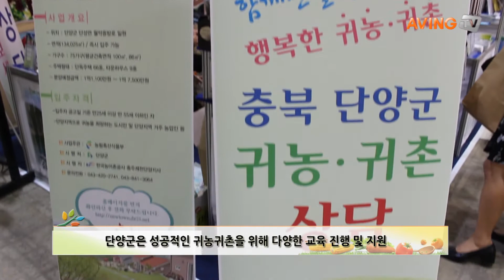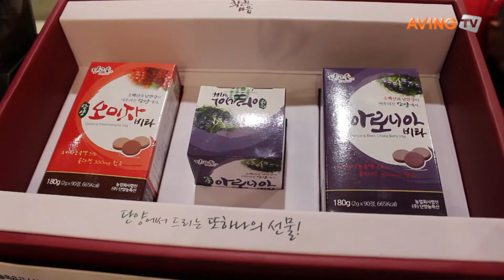[Natural Week 2014 영상]꿈 심고 희망 키우는 귀농 최적지 '단양'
단양군 7일(목)부터 10일(일)까지 코엑스에서 열리는 '제13회 친환경유기농무역박람회 2014(The 13th Seoul Int'l Organic &Natural Trade Fair for Korea 2014, 이하 Natural Week 2014)'에 참가해 단양군 의 귀농 귀촌 지원 정책을 안내한다.